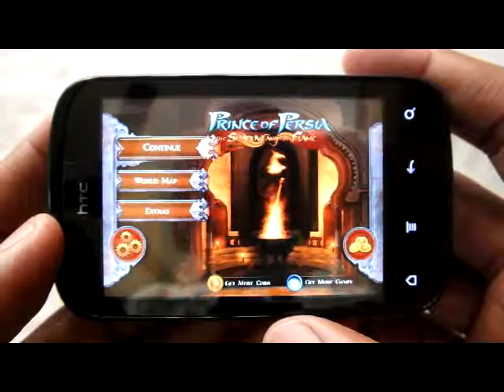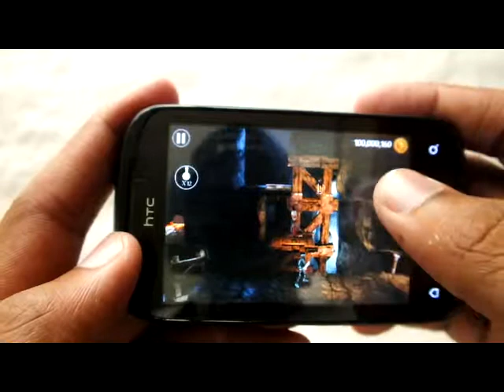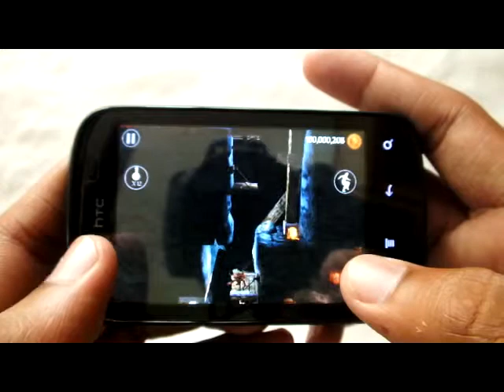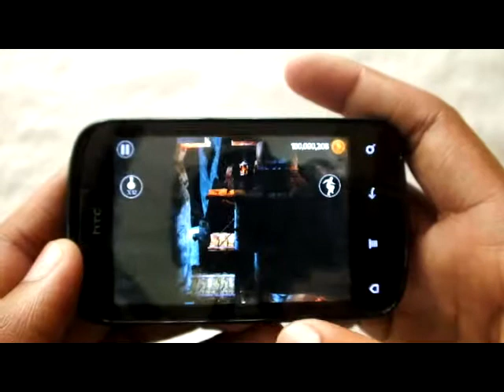Prince of Persia Shadow and Flame Android Gameplay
here comes our fav. prince of persia with great graphics on android!